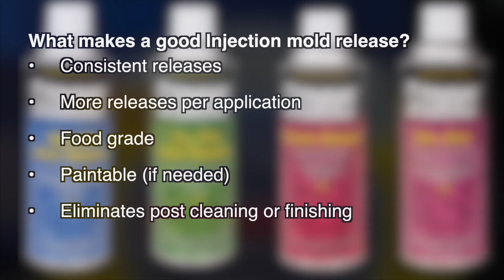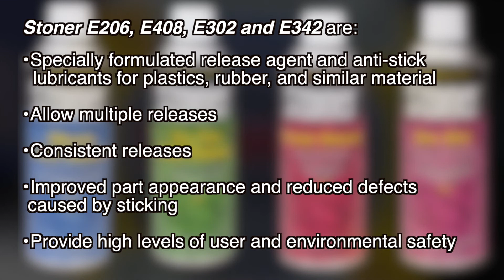Stoner Mold Release for Injection Molding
In this video, you will learn about the 4 unique Stoner Injection Mold Releases, E206 Silicone Mold Release, E408 Dry Film Mold Release, E302 Rocket Release, and E342 Zero Stick. Each product has unique benefits and together can solve 99% of releasing problems for injection molders.

Contact Stoner for all your injection molding needs.